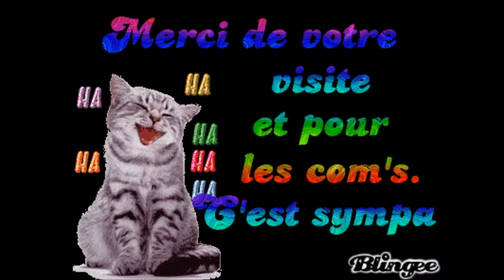Abbeville (Somme) (6)